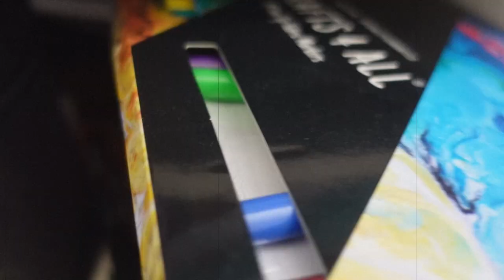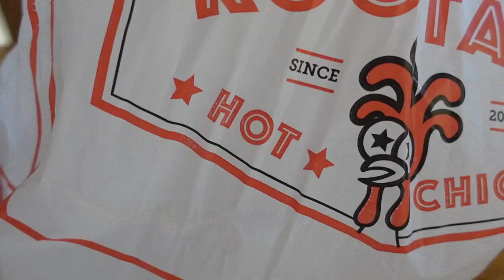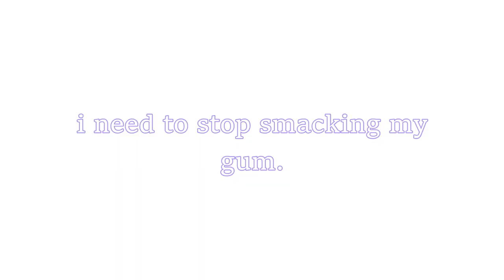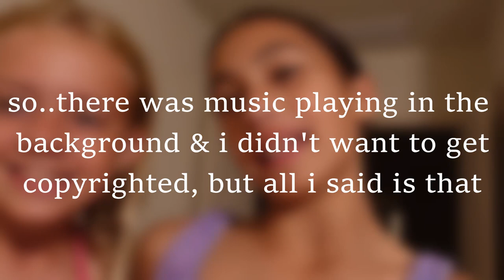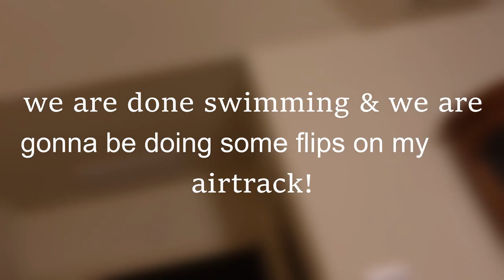FRIDAY DAY IN MY LIFE VLOG!! | school, cleaning, soccer, my friend, + more!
-thanks so much for clicking on this video, i hope you enjoyed.

I N F O :
♡ - new videos are out every wednesday!!

☆ - editor: videopad video editor